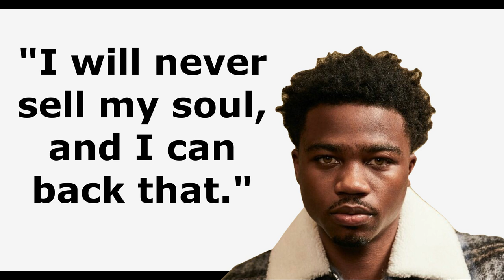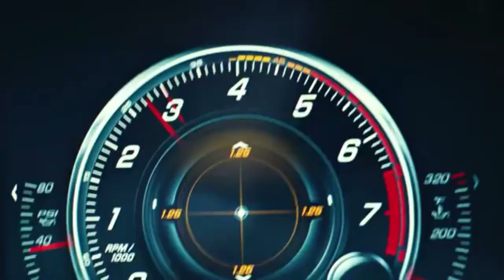The Truth Revealed | Roddy Ricch "The Box" | Song Theory Ep. 29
What is "The Box"? Let's talk about what I think Roddy Ricch was communicating with us concerning The Box. Enjoy this brand new Song Theory!

Like my video quality? Here is my camera equipment:
Editing Laptop